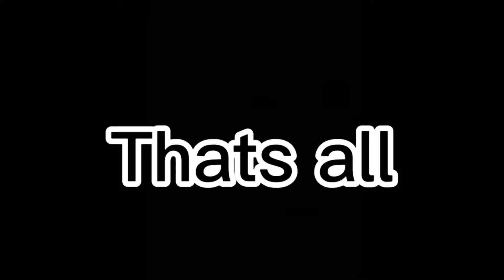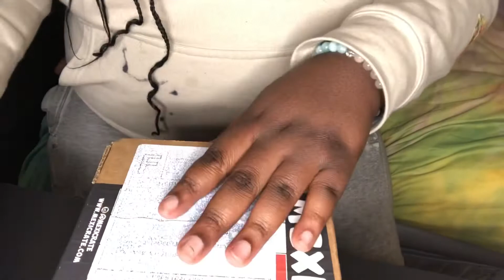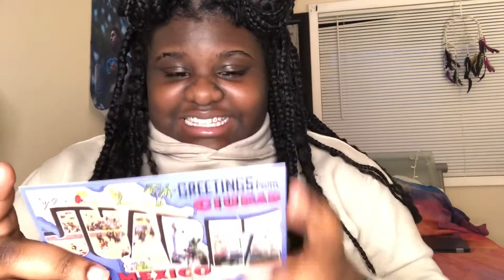Mexi Crate unboxing//Review 🤗🇲🇽💕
Go SPAM that like button and make sure you turn on the post notifications so you won’t miss another video 🥰🤗

ROYAL MAFIA 🤑✨🍾